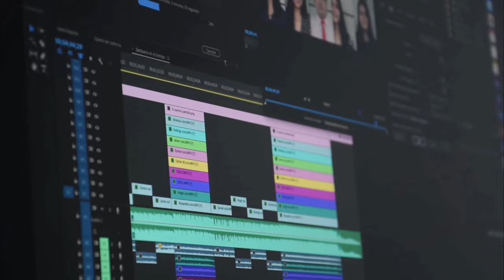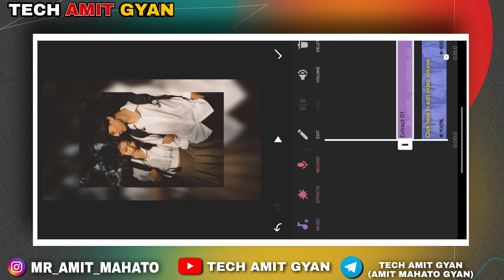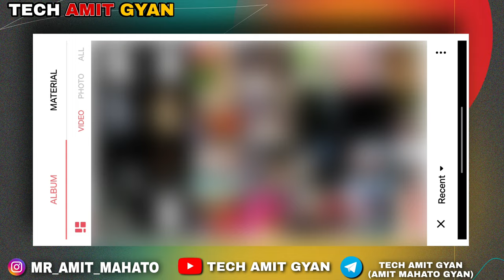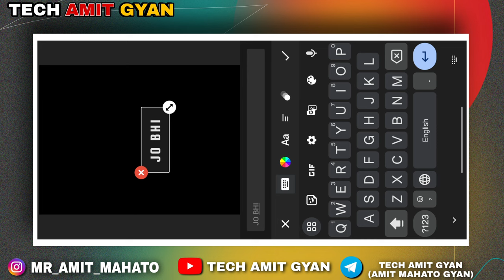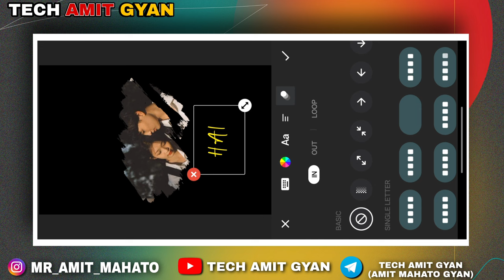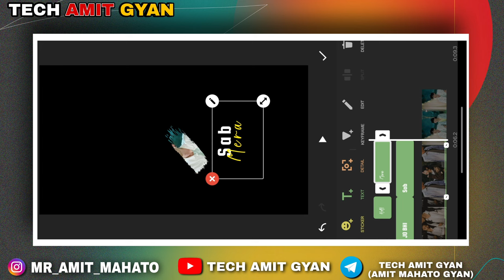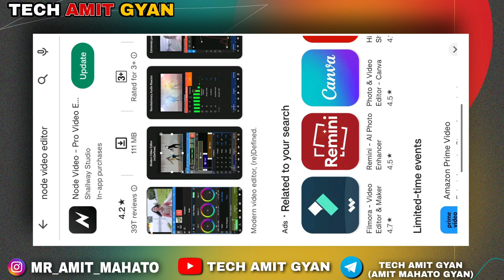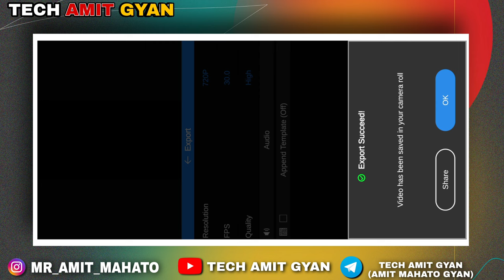New Trending Paint Brush Transition Effects Lyrics Reels Video Editing | Instagram Brush Reels Edit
🔹 In This Video I Will Show You New Trending Paint Brush Transition Effects Lyrics Reels Video Editing | Instagram Brush Reels Edit

🔹 Your Queries =

• Paint Brush Transition Effects Status Reels Editing
• Brush Transition Effects Reels Editing
• Paint  Transition Effects Reels Tutorial
• Paint Transition Effects Status Reels Video Editing
• New Trending Reels Video Editing
• Black Paint Brush Transition Effects Reels Editing
•  Eraser Transition Effects Reels Editing
• Erase Effect Reel Tutorial
• Instagram New Trending Lyrics Reels Tutorial
• Instagram Trending paint Brush Transition With Lyrics Reels Tutorial
• Reels Tutorial
• Edit Reels Like Gadchiroli _katta
• gadchiroli_katta Instagram Reels Editing
• Gadchiroli _katta New Viral Reels Video Editing
• Gadchiroli _katta Original Reels
• Gadchiroli _katta Viral Reels Video Tutorial
• Gadchiroli _katta jaisa Reels Video Kaise Banaye
Instagram Reels Trending Video Editing Hindi
reels trending video editing kinemaster reels trending video editing photo

🛑 TAG'S :-